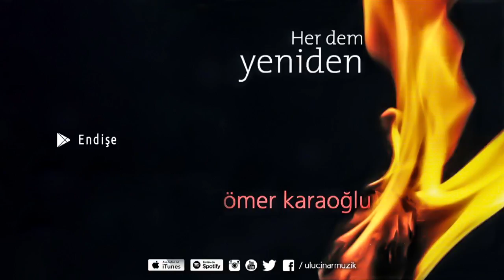Ömer Karaoğlu - Endişe